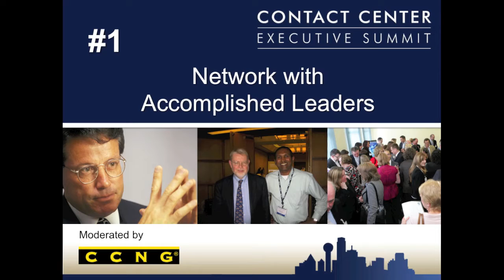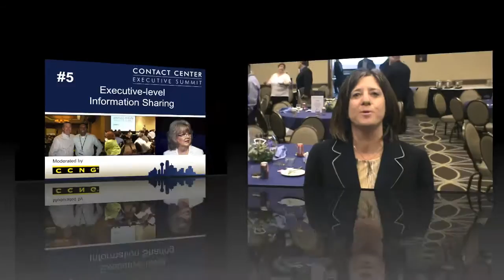Top 5 Reasons to Attend the Contact Center Executive Summit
Top 5 Reasons Video 2012